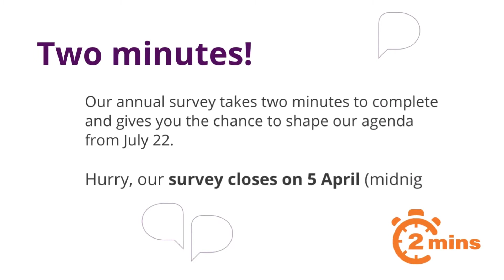What are your challenges?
The network of local CIPD branches is one of the most vibrant and engaging face-to-face communities for people professionals across the UK.
Here in Manchester, we're keen to have your input on the learning and networking activities you'd like us to deliver between July 22 and June 23.

Please take a couple of minutes to complete our anonymous survey, so we can capture your thoughts and suggestions ahead of the start of our business planning phase one kick off on Saturday 9 April.

Your responses are anonymous and our survey closes at 23:45 on 5 April.
Thank you for your continued engagement.